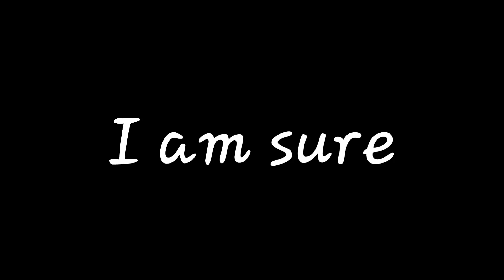gamer fleet will not comment on this video